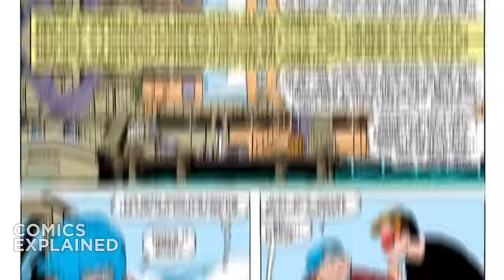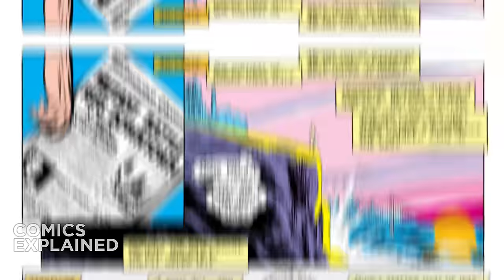Marvel X Men 97: The Goblin Queen Explained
▸ Madelyne Jennifer "Maddie" Pryor is a character appearing in American comic books published by Marvel Comics. Created by writer Chris Claremont and artist Paul Smith, the character first appeared in Uncanny X-Men #168. Madelyne Pryor is primarily featured off-and-on as an antagonist of the X-Men.